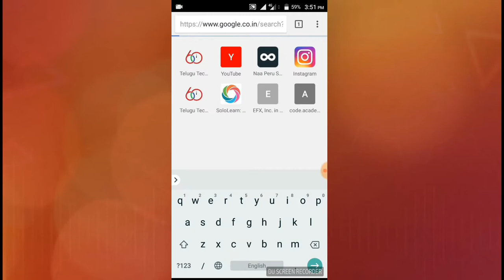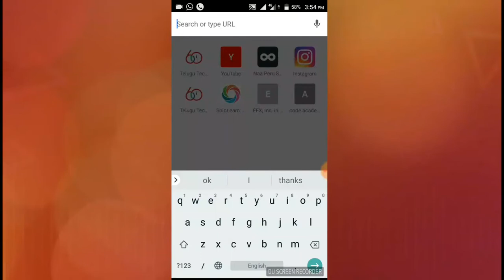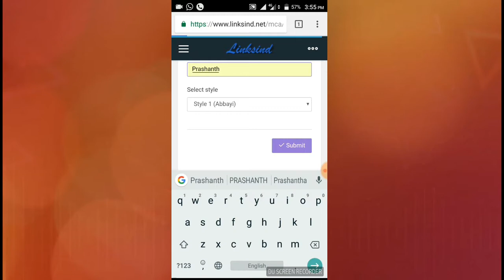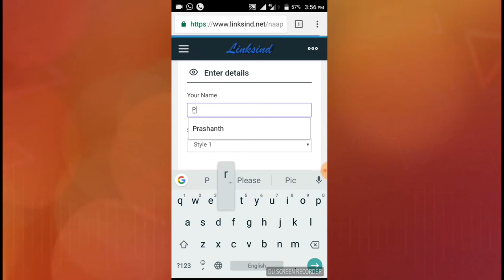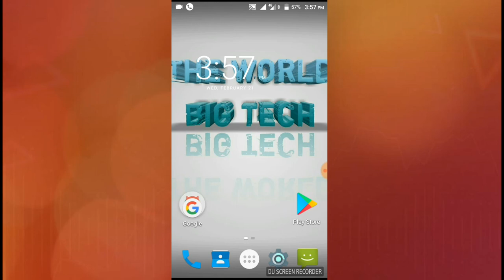Two super websites || The world big tech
Hi friends

Two best superr websites please you can try